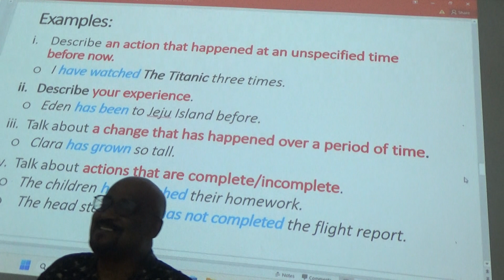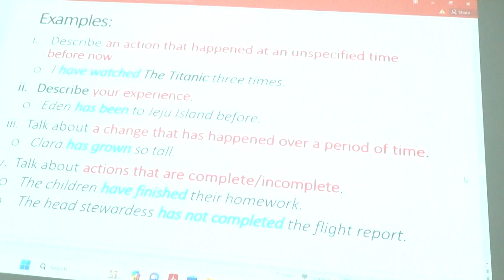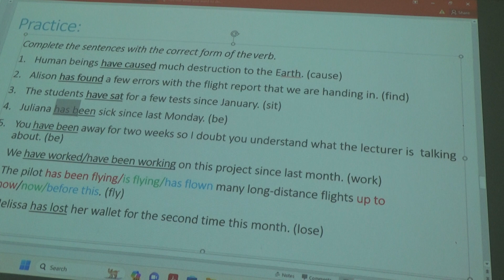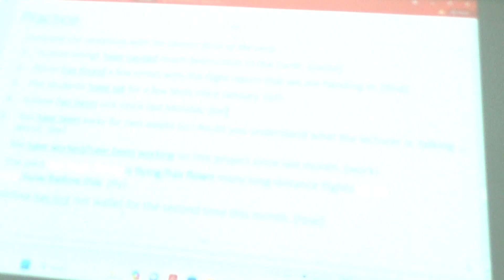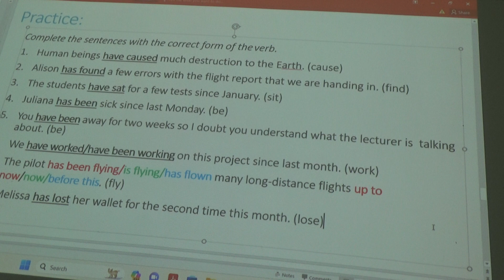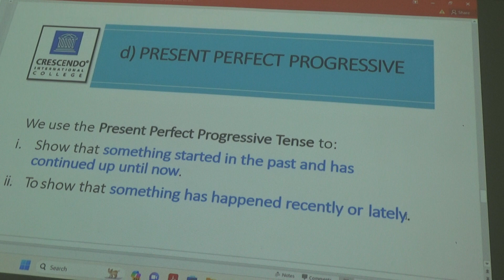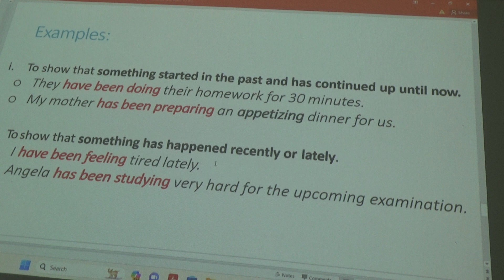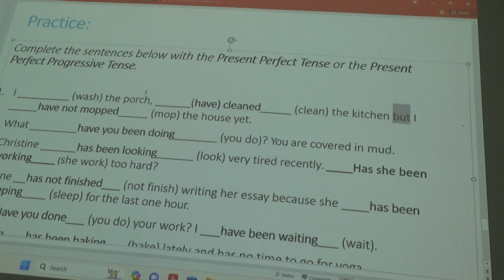110124 - Part 6 ENG 2133